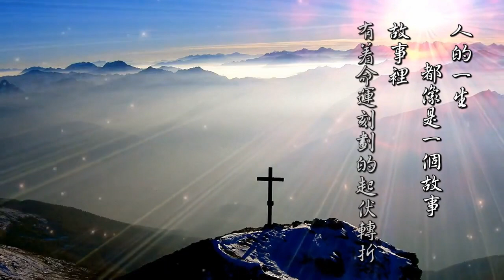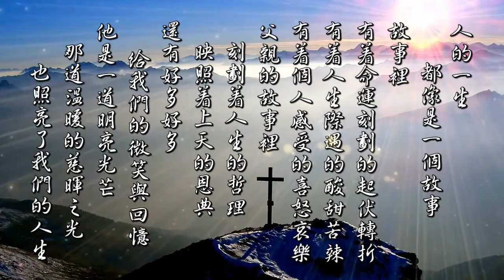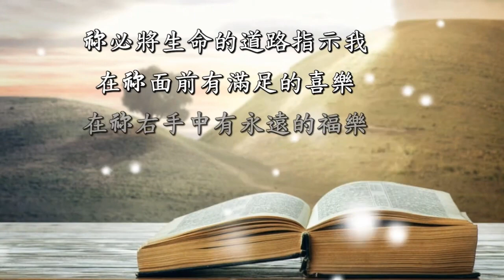20220622追思禮拜大陸家人